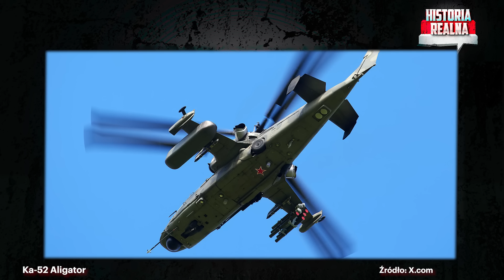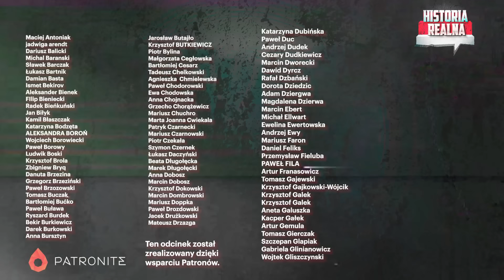Rosja pod okupacją! Czy Ukraińcy zajmą elektrownię atomową? — ppłk Maciej Korowaj i Piotr Zychowicz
Bitwa pod Kurskiem trwa. Rosjanie ściągają siły na ratunek, a Ukraińcy nacierają. 76,000 Rosjan zostało ewakuowanych z terenów objętych walkami. Po raz pierwszy od II wojny światowej terytorium Rosji znalazło się pod okupacją. Jak rozwinie się sytuacja? Gdzie teraz uderzą Ukraińcy? Jakie siły może przeciwstawić im Rosja? Jak operacja kurska wpłynie na inne odcinki frontu? Pytania te zadałem ppłk Korowajowi. Rozmawialiśmy o taktyce obu stron. O zestrzelonych śmigłowcach i ukraińskich roboto-psach. Zapraszam do oglądania.

Partnerem kanału jest sklep Militaria.pl - Bądź Gotowy. Zawsze.

Partnerem naszego kanału jest Catering Pomelo - dieta pudełkowa z szerokim wyborem menu. 😋  Specjalnie dla widzów Historii Realnej zniżka na hasło: historiarealna